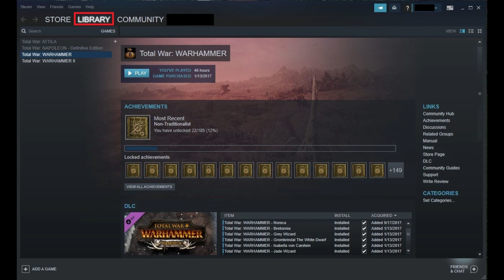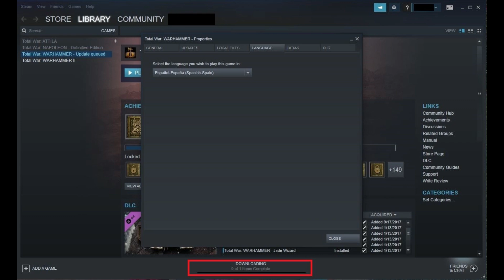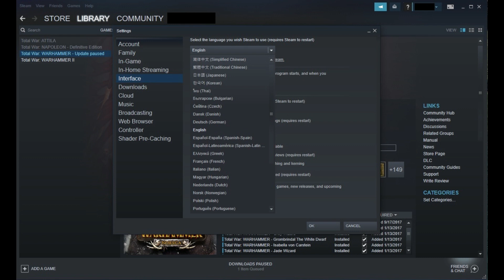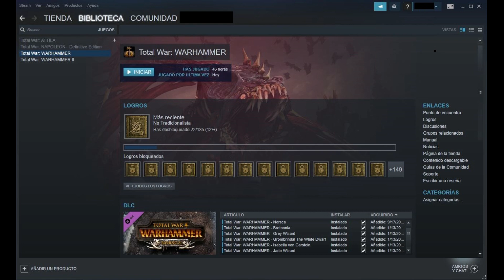How to Change Steam Language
This video shows you how to move Steam games to another drive, whether that drive is another internal hard drive or an external hard drive.

Video Transcript:
Steam lets you change both the language in a specific game, or the language of the Steam client as a whole. Changing the language in a specific Steam game requires modifying that game's properties, while changing the language of the Steam client can be done inside of the Steam client settings. Changing your Steam language in either place can be done in a couple of minutes.

First, let's walk through how to change the language for a specific Steam game.

Step 1. Launch the Steam application on your computer. Click "Library" in the upper left corner of the screen if it isn't selected by default.

Step 2. Right-click the game in your Steam library that you want to change the language for. A context menu opens.

Step 3. Click "Properties" in the context menu. The Properties dialog box opens.

Step 4. Select the "Language" tab in the Properties dialog box, and then click the drop-down arrow to the right of your current language selection for this game beneath Select the Language You Wish to Play This Game In to view a list of language options for this game.

Step 5. Choose the language option you want your chosen game to operate in. In this example, I'll choose Spanish. After choosing a new language for the game to operate in, you'll likely see a new file download initiate at the bottom of your Steam client. This is a download of your new language file for this game. Depending on your download speed, it may take a while for this file to download.

Step 6. After that file download is complete, you'll be ready to launch your game. The next time you launch the game, it will be in the language you selected.

Now let's walk through how to change the language for the Steam interface.

Step 1. Launch the Steam application on your computer.

Step 2. Click "Steam" in the menu in the upper left corner of the screen to display a drop-down menu, and then click Settings. The Settings window opens.

Step 3. Click "Interface" in the list of options on the left side of the Settings window. Interface options will appear on the right side of the window. The Select the Language You Wish Steam to Use drop-down appears at the top of the screen.

Step 4. Click the drop-down beneath "Select the Language You Wish Steam to Use to display a list of options.

Step 5. Click to select the language you want the Steam interface to be displayed in, and then click "OK" in the lower right corner of the Settings window. A dialog box appears informing you that you need to restart the Steam application to change your language settings.

Step 6. Click "Restart Steam." The Steam application will automatically restart. When the application boots up, all aspects of the Steam interface will be changed to display in the new language you selected.